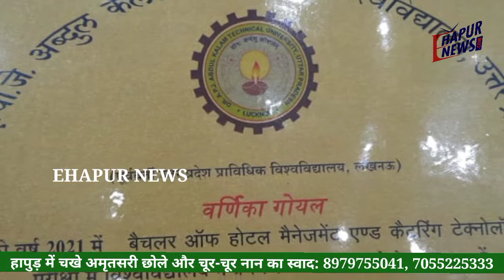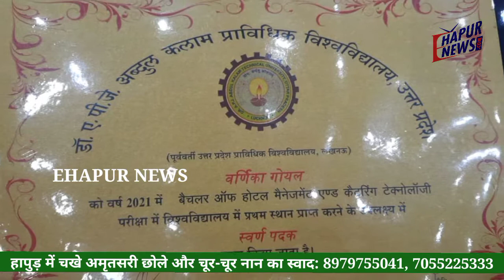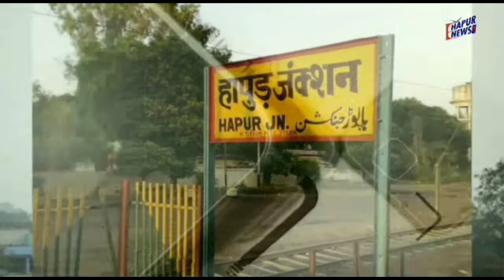हापुड़ की वर्णिका ने अब्दुल कलाम यूनिवर्सिटी टॉप कर गोल्ड मेडल हासिल किया